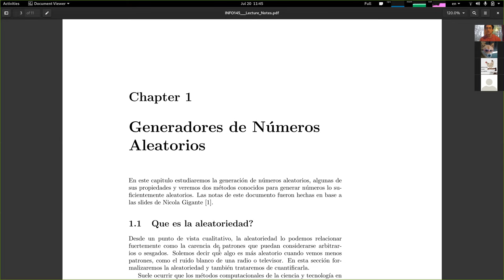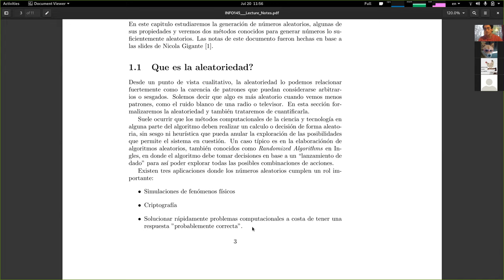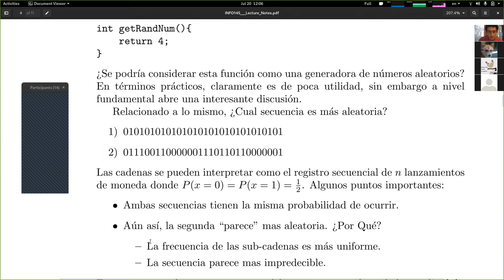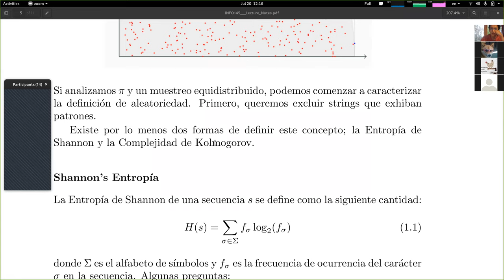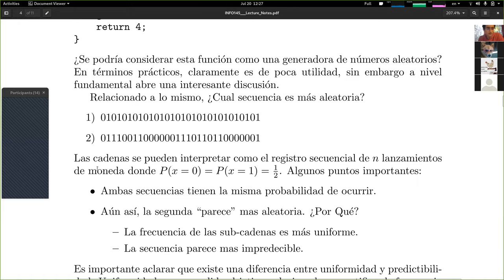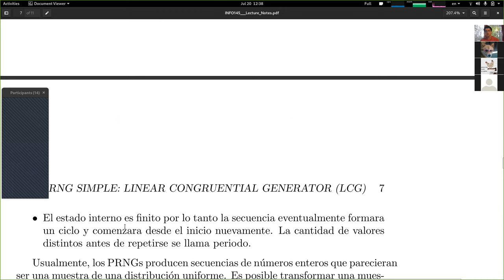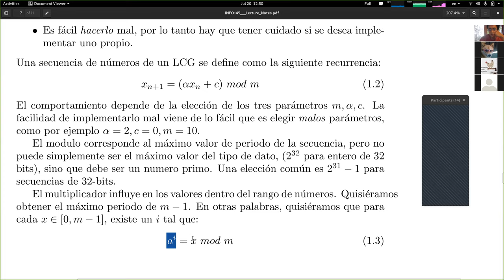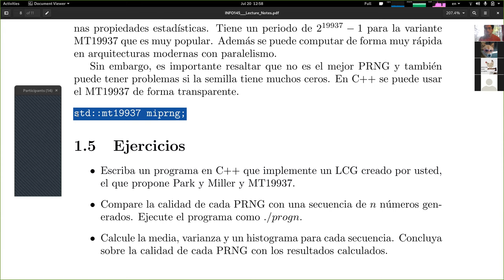[INFO145] Clase 16 - Generadores de números aleatorios